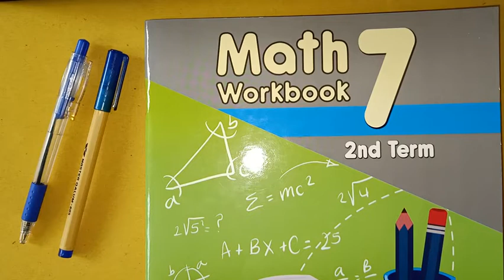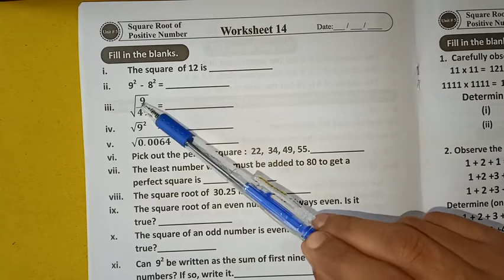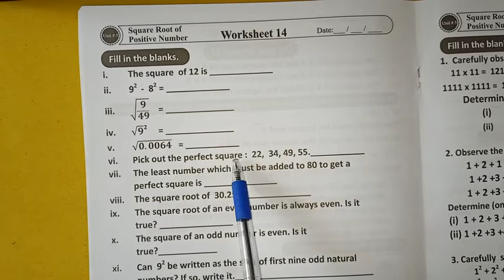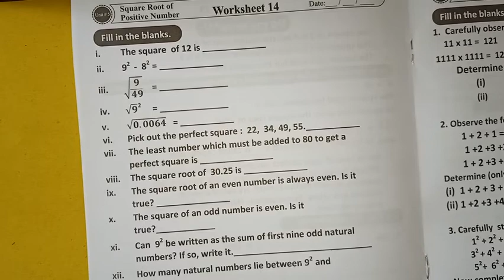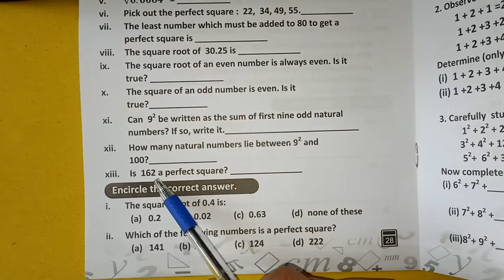2nd TERM 7TH MATHS LESSON : 28 IWB PG 28. DATED : 13/01/2021